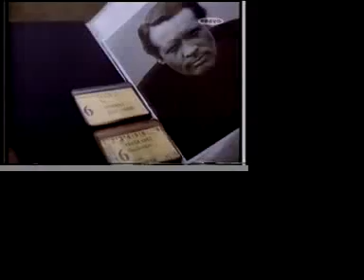Portmeirion Pete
A Tour of Portmeirion, famed for being the location of the 1960s cult TV classic, The Prisoner